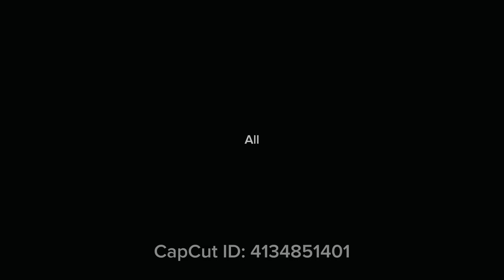A visit to friend’s village 😄❤️ Qinoo🍊 k baagh se Qinoo tory🫠